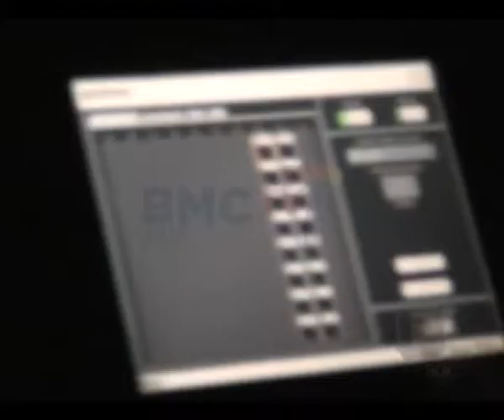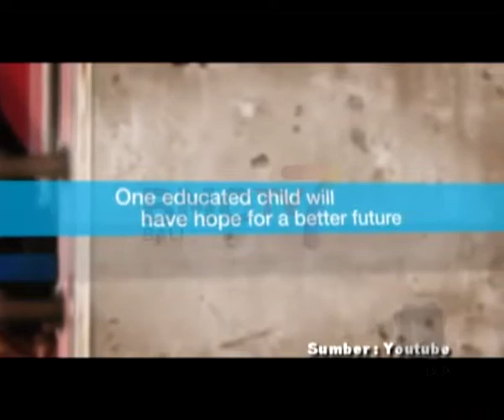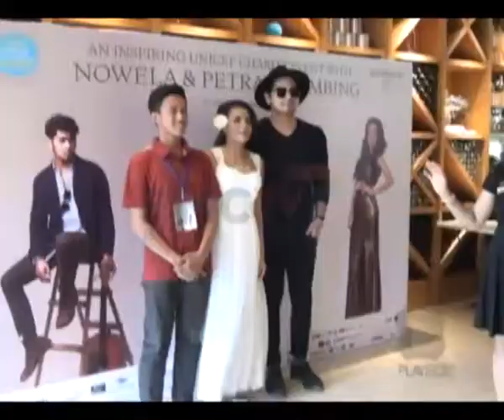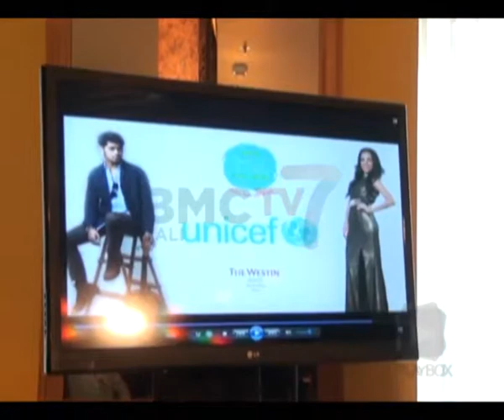Playbox Petra dan Nowela | Unicef Charity Event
The Westin Resort bersama UNICEF mengadakan acara amal untuk membantu anak - anak di seluruh dunia , acara kali ini mereka mengundang dua artis, Petra dan Nowela . Ok pemirsa Playbox bagi yang kelewatan bisa melihat serunya dan inspiratifnya acara ini hanya di Playbox